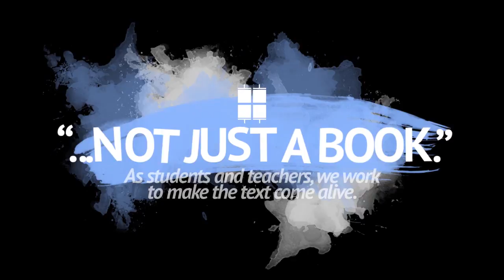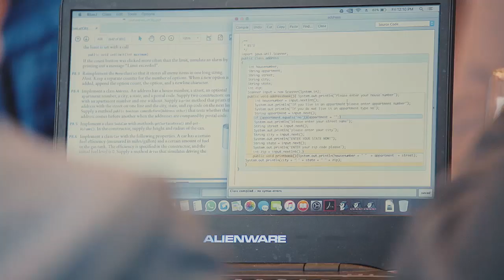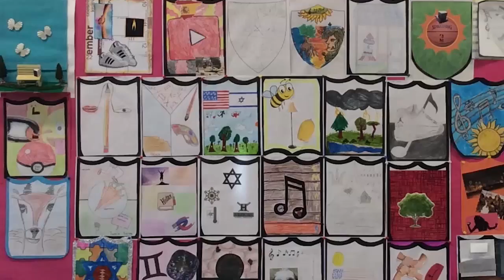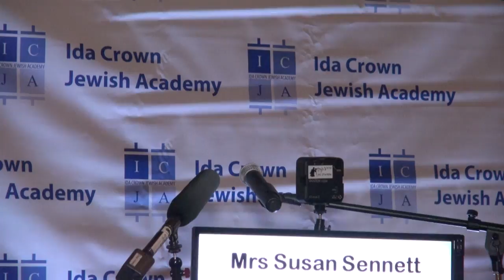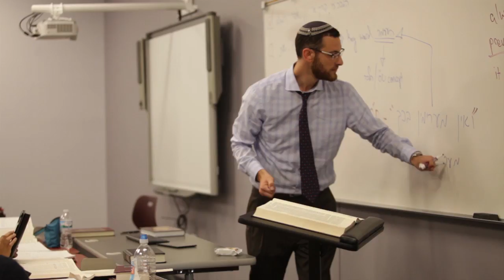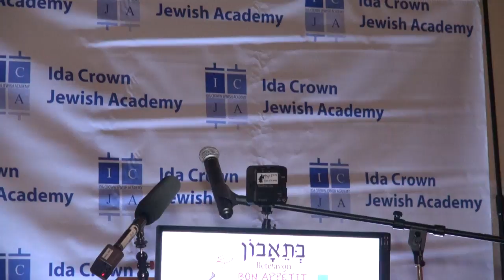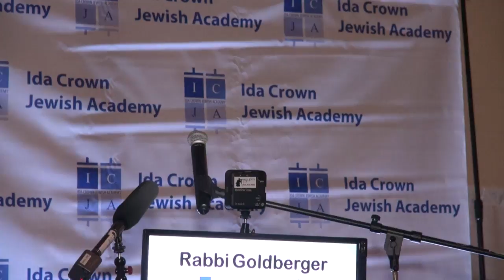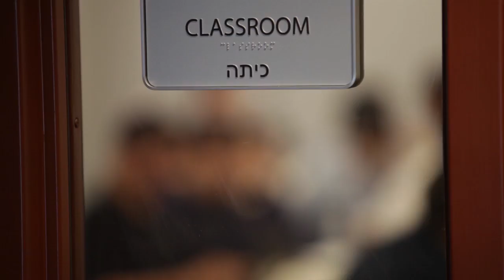2017 Ida Crown Banquet